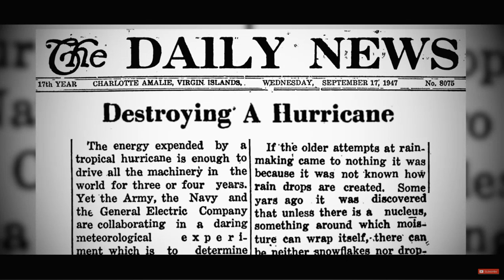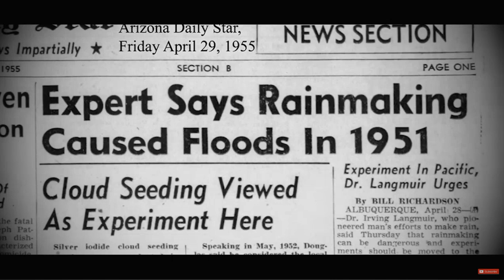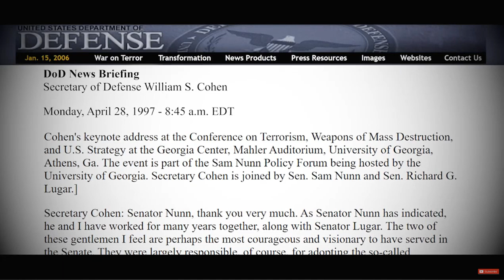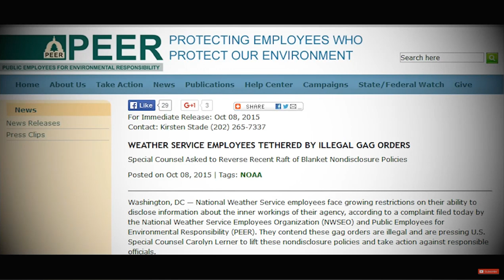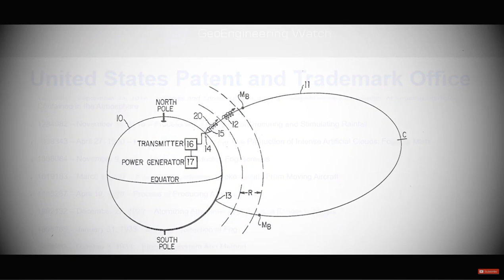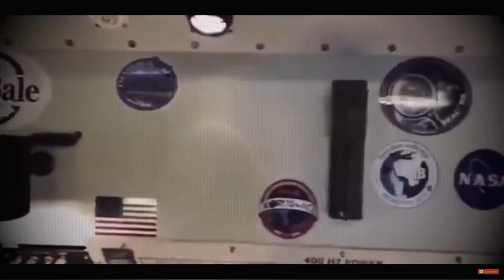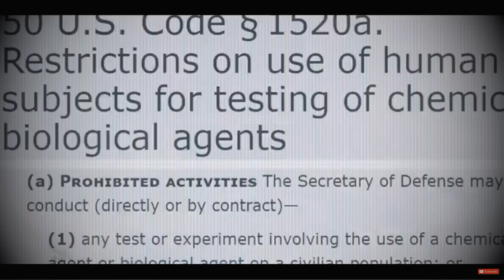weather modification project cirrus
video about cloud seeding